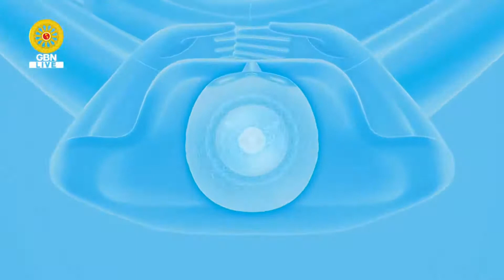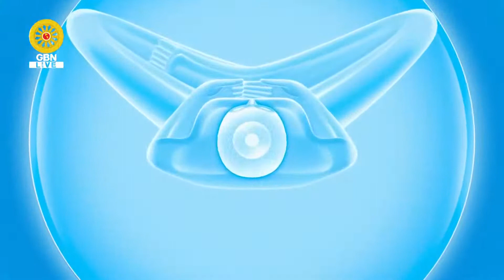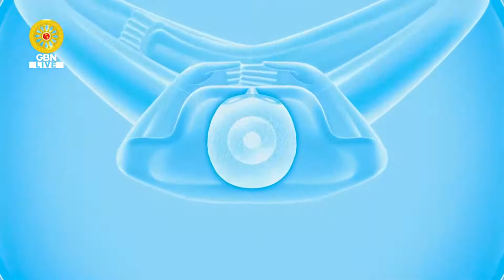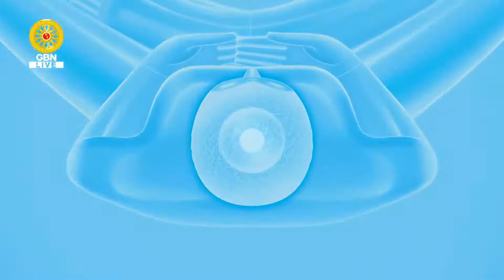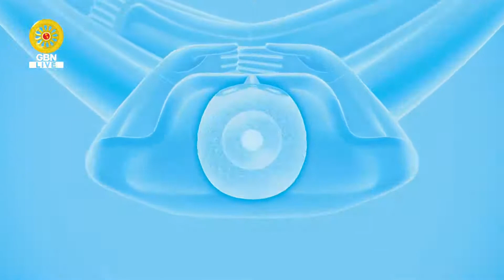20210103 ปฏิบัติธรรมภาคเช้า อาทิตย์ต้นเดือนมกราคม